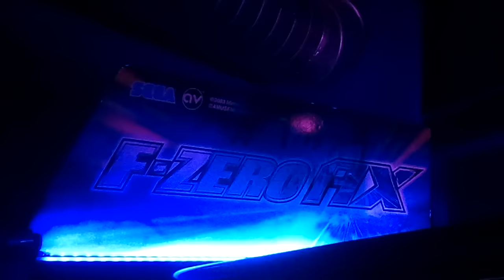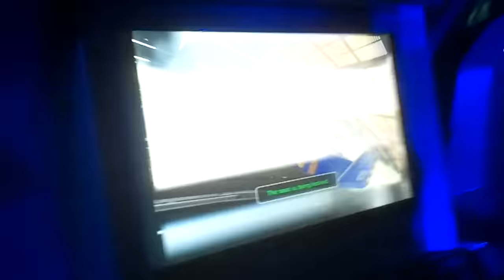F-ZERO AX GAMEPLAY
Ich habe, als ich mit Maario, Kevin & Jake in Holland war, mal Gameplay von einem F-ZERO GX Arcade-Automaten aufgenommen, euch aber bisher nie gezeigt. Und da heute kein Let's Show kommt, habe ich das mal zwischengeschoben.
Ist nichts allzu großes, aber dennoch viel Spaß, ihr alten Drecksäcke.